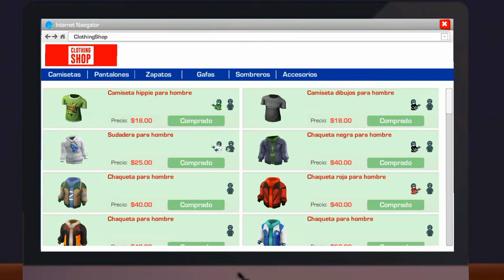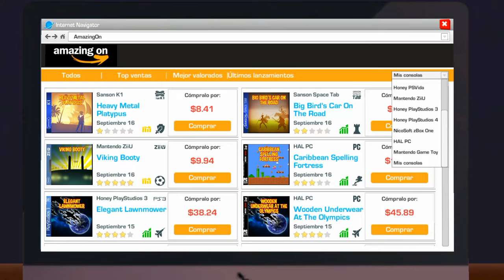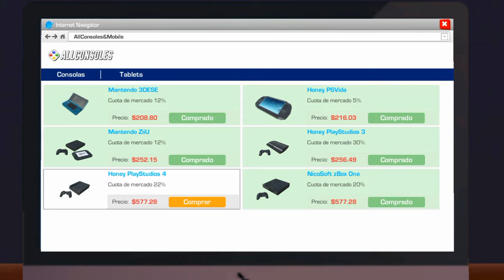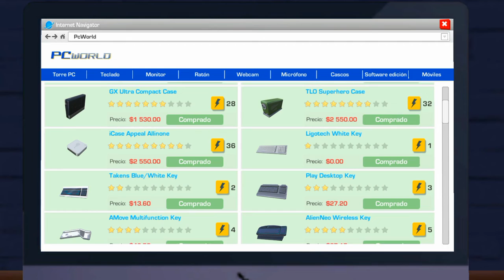🎃ESPECIAL HALLOWEEN🎃 **casa EN la LUNA** | Youtubers Life # 17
Hoy especial de Halloween en el canal!, Mi primer Especial de Halloween 🎃!! 😍😍😍😍 Espero que les encante, ya que es el último episodio de YouTubers Life 😪 una serie en la que le invertí mucho tiempo y energía y espero que les haya gustado mucho,  y agradecer a aquellas personas que la vieron desde el comienzo!

📍OTRAS SERIES 📹

📍Donaciones 💰

Adiós! 👍